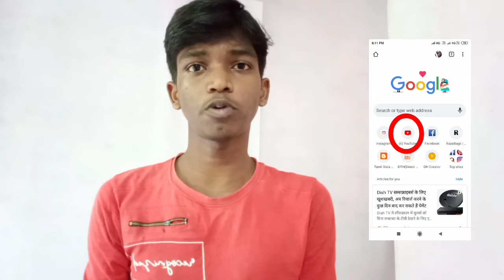How to Fix Yt Channel Logo & Banner in Tamil | Raja Tech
This Video is About How to Fix Your Youtube channel logo & Banner Explain in Tamil.